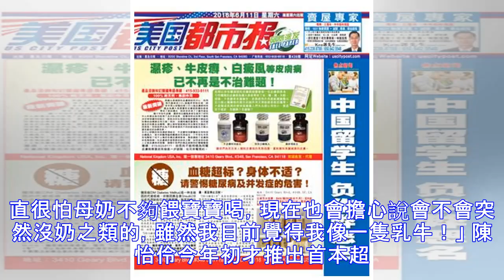隆乳不影響哺乳！「小昆凌」Kimberlly秀E奶親餵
21歲台巴混血女模外號「小昆凌」的Kimberlly（陳怡伶），月初生下寶貝兒子，今天（11日）大方在IG放上哺乳照片，笑說：「今天早上因為胸部太脹了，所以把我叫醒來！」 陳怡伶分享表示，自己的奶量愈來愈多，覺得非常開心，「我原本一直很怕母奶不夠餵寶寶喝，現在也會擔心說會不會突然沒奶之類的，雖然我目前覺得我像一隻乳牛！」 陳怡伶今年初才推出首本超性感寫真，年紀輕輕的她，向來尺度不設限，前年更公開自己的美型E奶是靠人工加持，寫真中除了大秀傲人胸圍，還有性感床照露出渾圓翹臀，令人看了血脈賁張。看完整內容延伸閱讀